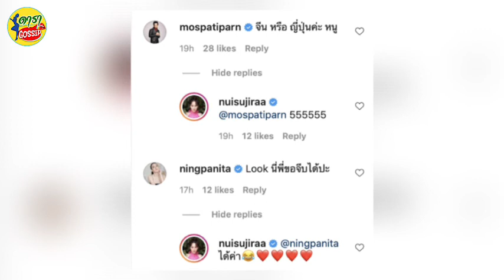นุ้ย สุจิรา อวดลุคใหม่ผมสั้นสวยเปรี้ยวจนทางด้าน มอส ปฏิภาณ โผล่คอมเมนต์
ต้องบอกเลยว่าเป็นเจ้าแม่TikTokไปแล้วสำหรับ นุ้ย สุจิรา อรุณพิพัฒน์ อดีตนางสาวไทยประจำปี 2544 ที่ล่าสุดเจ้าตัวได้ผันตัวเองมาเป็นดาวTikTokแอพพลิเคชั่นที่กำลังมาแรงในขณะนี้ จน นุ้ย สุจิรา นั้นโดนมองว่าTikToklism กันเลยทีเดียว แต่ทางด้าน นุ้ย สุจิรา ก็ปฏิเสธและบอกว่าต้องการสร้างสีสันให้กันคนที่ได้พบเจอเพียงเท่านั้น ไม่ได้เป็นTikToklism แต่อย่างใด